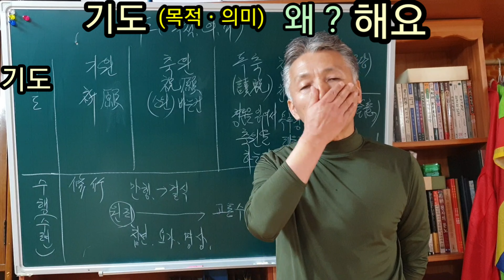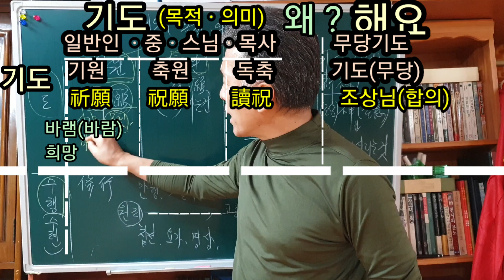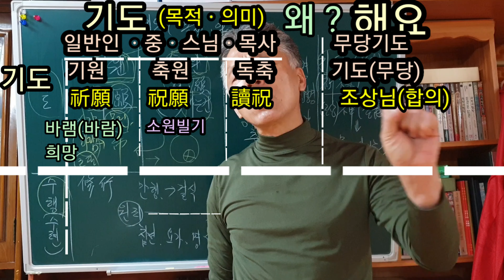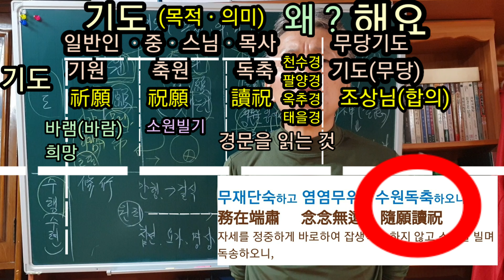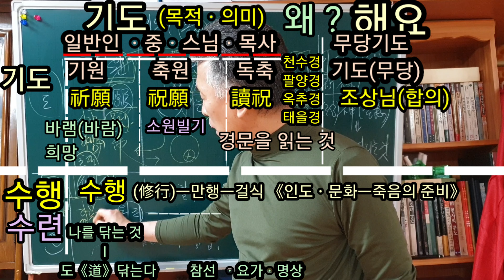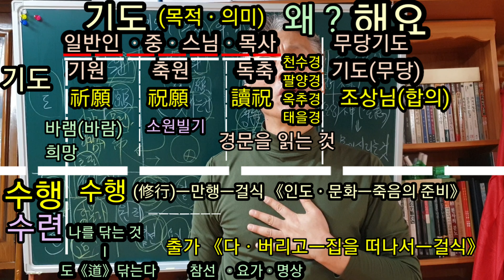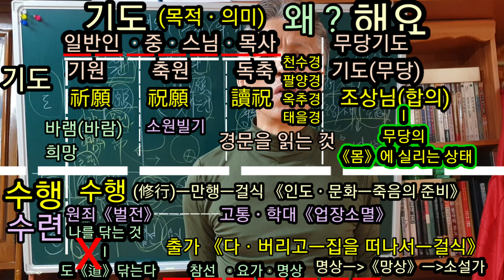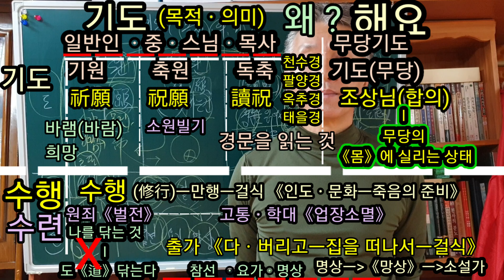효과적인기도》진짜무당기도》기원.축원.독축.》축원문.경문》무당의기도》기도의의미》무속학원》용한무당》인천점집》점잘보는집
기도와축원을 ㆍ구분햇니 기도를  하고
축원은ㅡ기도가 아니다